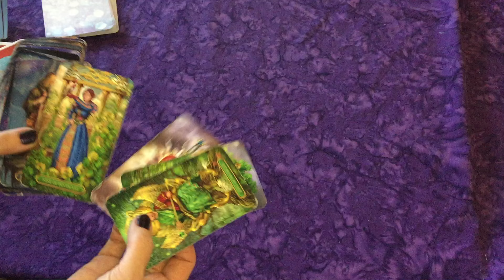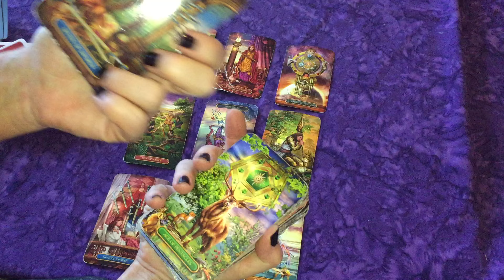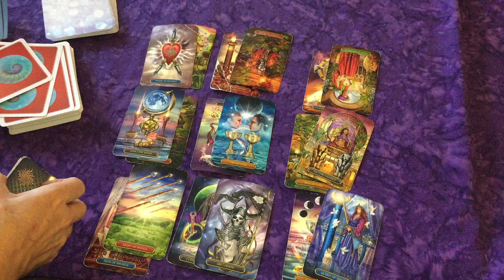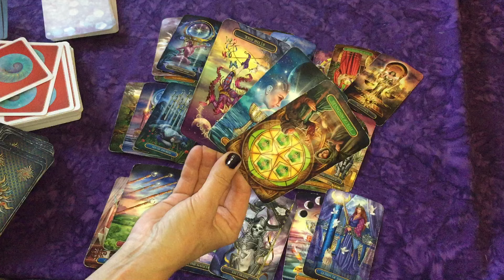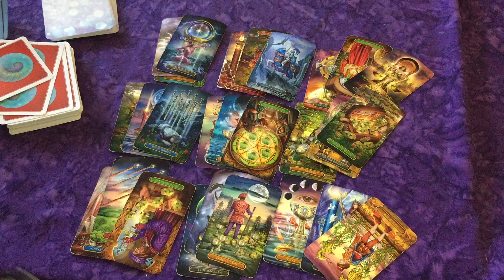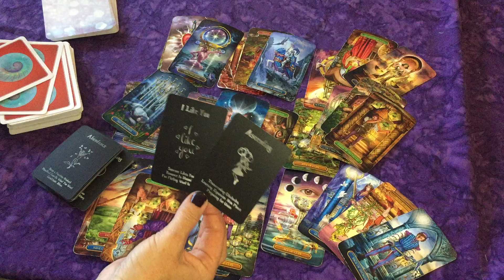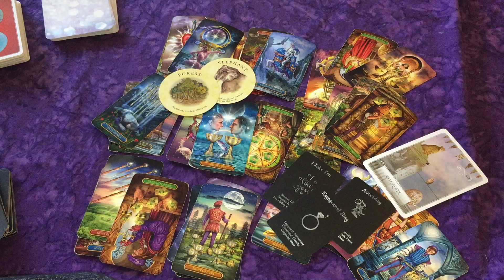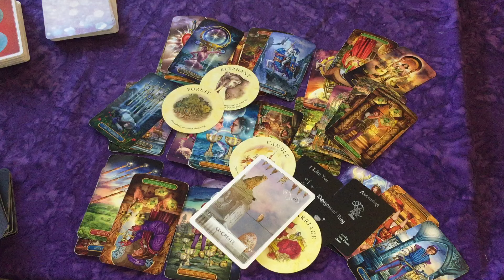Aquarius ♒ You Found Love💜Ex Cant Believe They Screwed Up so Bad~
💜Tea Leaf Fortune Cards
Wisdom of the Oracle Divination
Island Time Wellness Love Oracle Cards
Divine Energy Oracle
True Love Reading Cards
Radiant Rider-Waite
Gilded Tarot
Rider Tarot

Ultimate Guide to Tarot: A Beginner's Guide to Cards, Spreads, & Revealing the Mystery of the Tarot
Healing Power of Crystals: Crystals for Beginners